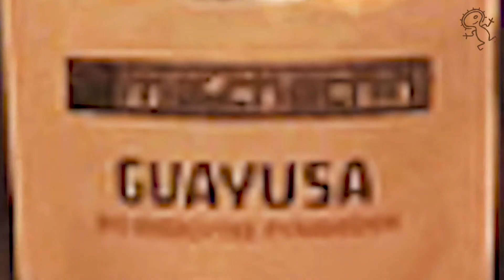Matchachin, das Guayusa Start-Up mit ❤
Als Gewinner der Markant Voila Start-Up Arena wurden wir zur einer super Messe eingeladen. Leider findet diese aufgrund von Corona nun vorerst digital statt. Hier unser digitaler Messerstand, mit Joshua dem Gründer des Start-Up: Matchachin.